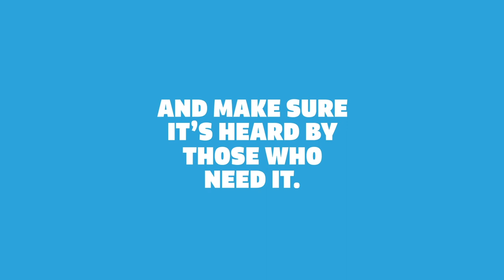Jurgen Klopp + Andy Robertson | Talking mental health for Heads Up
Watch as Liverpool’s Jurgen Klopp and Andy Robertson sit down to discuss dealing with setbacks, the supportive culture at Liverpool FC, and their mutual experiences of losing loved ones who never saw them make it in the game as part of the Heads Up SoundOfSupport series.

Heads Up is a season-long campaign, harnessing the power and influence of football to change the conversation on mental health. Through the Heads Up SoundOfSupport series, we will keep breaking the silence around mental health – showing that talking about how we feel and what we’re going through is more important than ever, and encouraging everyone everywhere to make their support heard by those who need it.